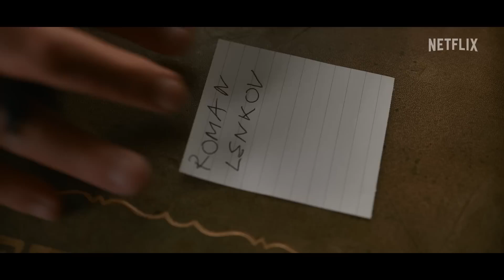The Diplomat | Recap | Netflix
Catch up on what happened last season in the UK with Ambassador Kate Wyler, Hal and the political staffers in The Diplomat to get ready for Season 2, premiering October 31, only on Netflix.